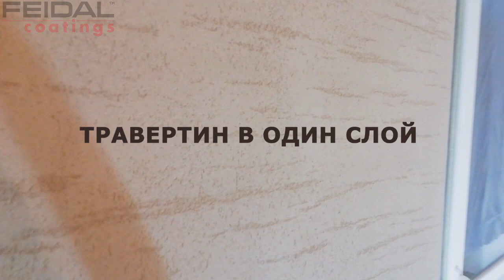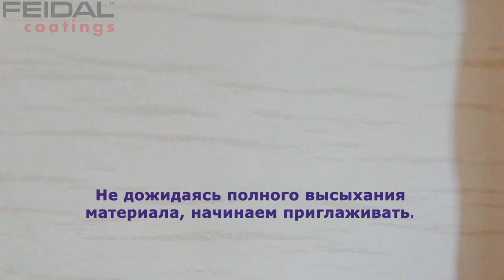Декоративная штукатурка для имитации камня "Travertino", чем украсить стены?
Дрянов Денис
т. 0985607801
г. Киев